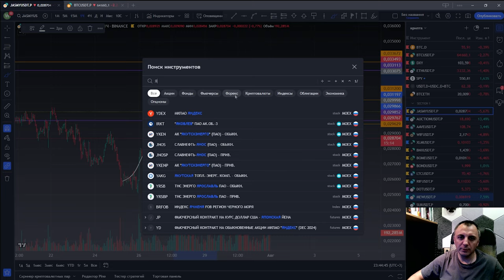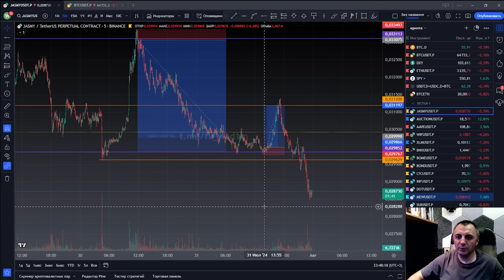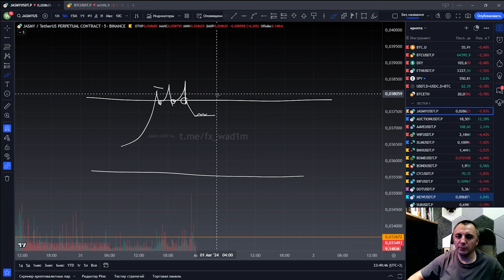Торговля от ГРАНИЦ ДИАПАЗОНА с ПРИМЕРАМИ сделок